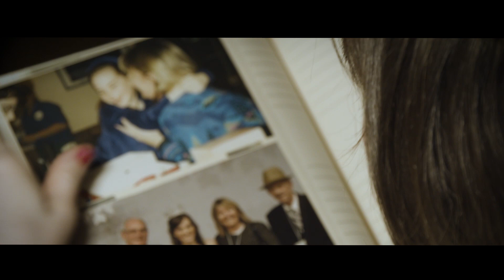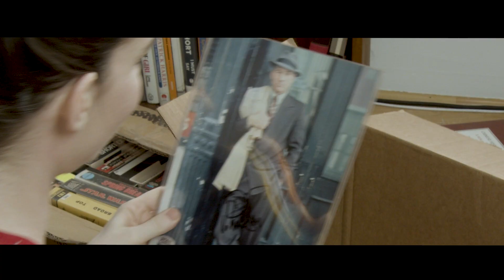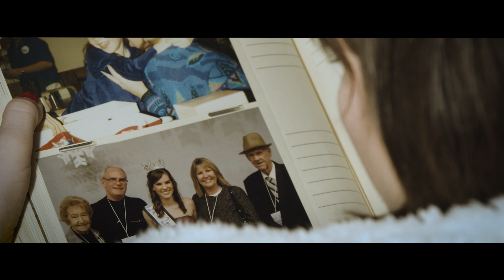change | by maggie mae fish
If you want to directly support me and see this video without ads, check it out

a meditation on change by maggie mae fish

Movies referenced:
Spirited Away (2001) dir. Hayao Miyazaki
Weekend (1967) dir. Jean-Luc Godard
Hoarders -- Season 7, Episodes 3 & 4; Season 8, Episode 4; Season 9 Episode 4